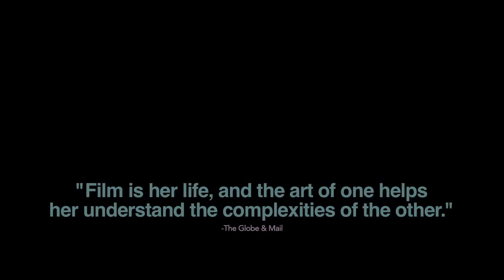First Comes Love - Trailer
First comes love, then comes marriage, then comes baby in the baby carriage. For filmmaker Nina Davenport, that old playground song didn't go as planned. Single at age forty-one, she decides to have a baby on her own, never minding the odds stacked against her or the extra hurdles of living in New York City. Filming the whole process, she excels at candour and comedy. Think of a real-life Girls, only with more grown-up problems.

— Thom Powers, Toronto International Film Festival